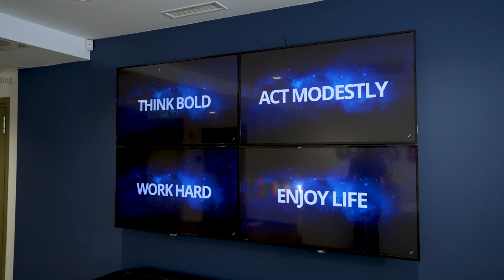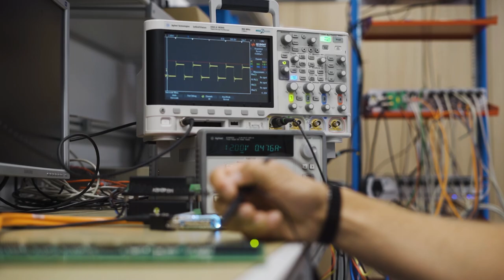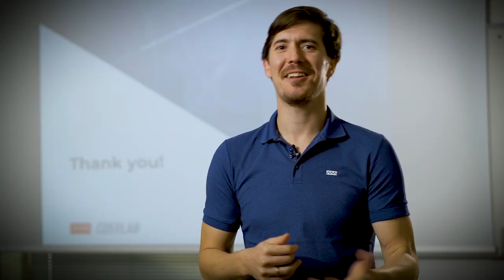Meet Cosylab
Discover what it’s like to work in our extraordinary company.